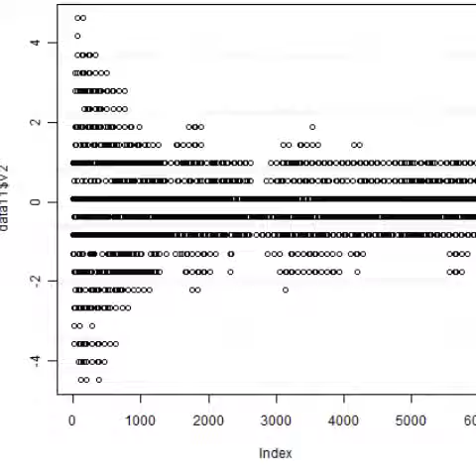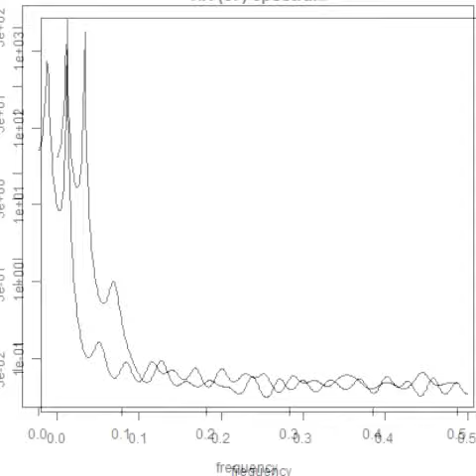スライドショー 超音波の音圧測定解析データ Ultrasonic System Laboratory